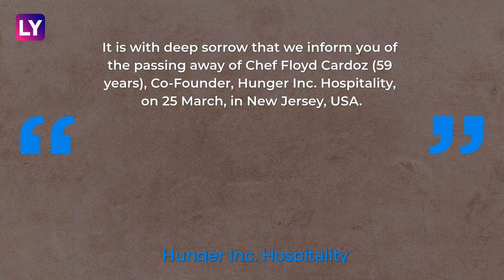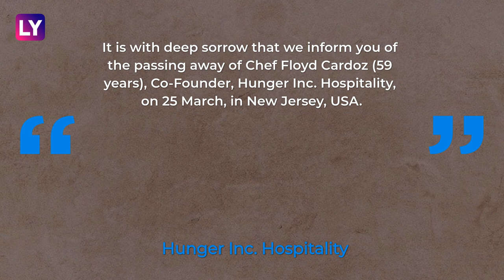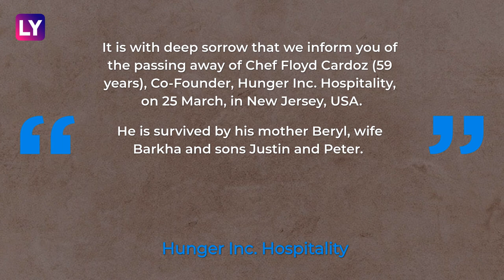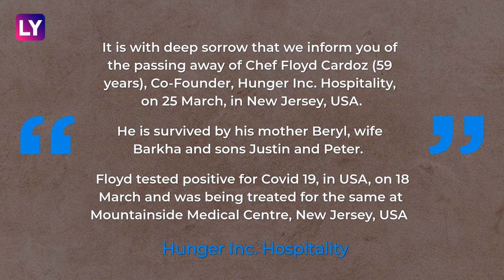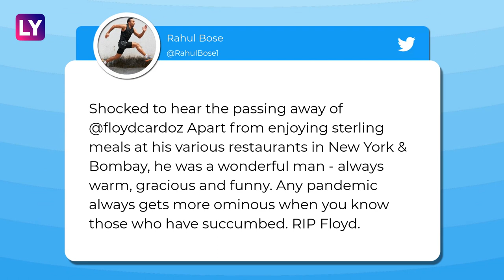Floyd Cardoz, Indian-American Celebrity Chef Dies Of Coronavirus In New York, Aged 59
Chef and restaurateur -- Floyd Cardoz, who has been credited with introducing an alternative view of the Indian cuisine to the West – especially the U.S.’s east coast, died due to complications arising from the COVID-19 infection on March 25. He had tested positive for coronavirus a week ago. Cardoz was part-owner of Hunger Inc. Hospitality which owned the much acclaimed restaurants -- The Bombay Canteen, and O Pedro, in Mumbai.